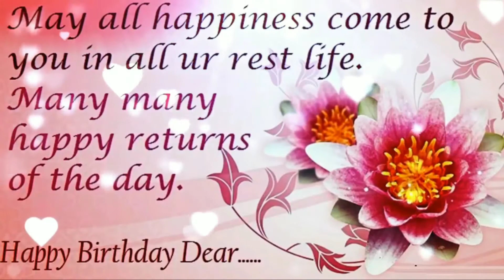Happy Birthday Bhakti Gosavi - मामाची लाडकी भाची भक्ती | Best wishes to birthday girl bhakti